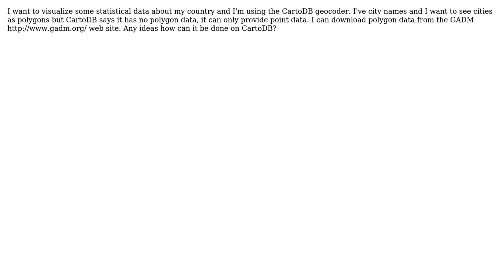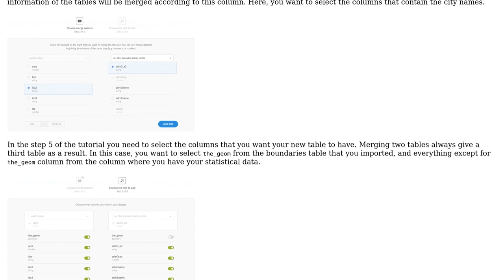GIS: Carto DB city border polygons issue?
With thanks & praise to God, and with thanks to the many people who have made this project possible! You are responsible for your own actions.